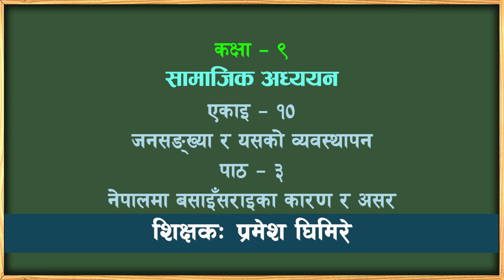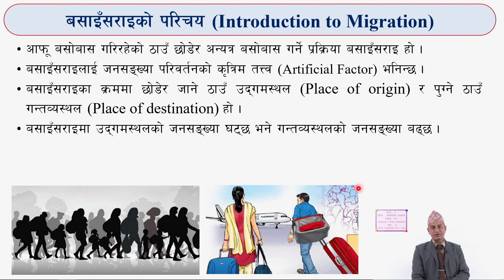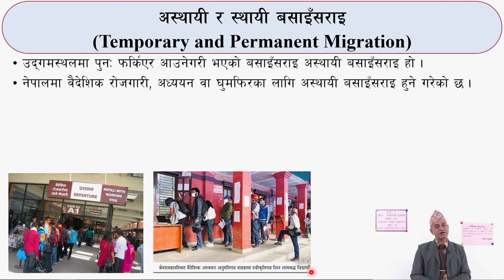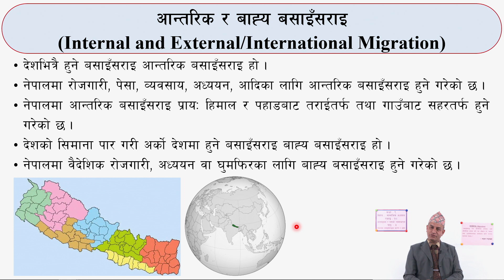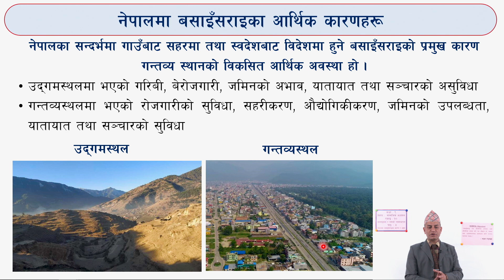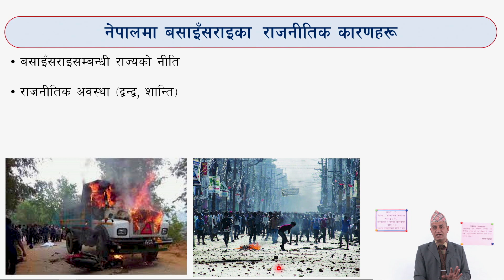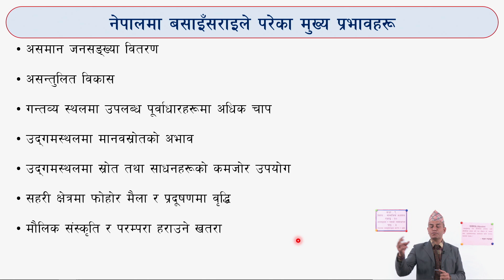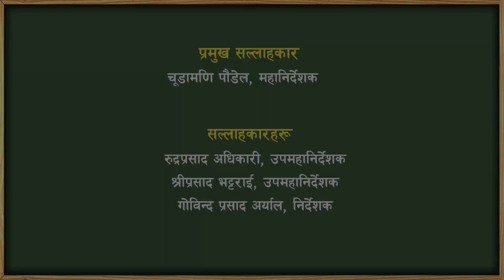७२ कक्षा ९ सामाजिक एकाइ १० पाठ ३ नेपालमा बसाइँसराइका कारण र असर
कक्षा: ९
विषय: सामाजिक
एकाइ १० पाठ ३ नेपालमा बसाइँसराइका कारण र असर

सानोठिमी, भक्तपुर
© Center For Education and Human Resource Development
Sanothimi, Bhaktapur